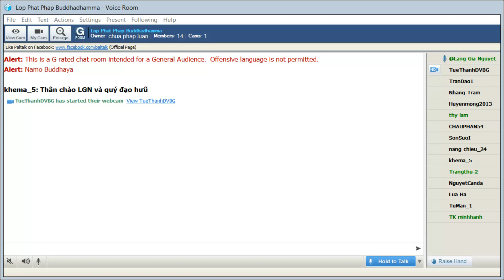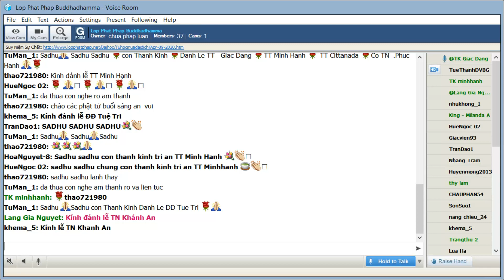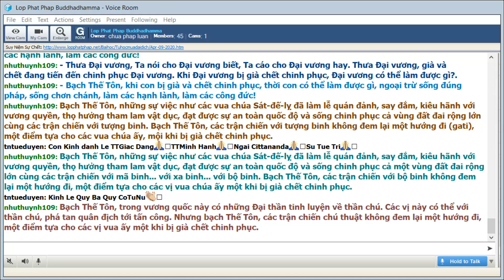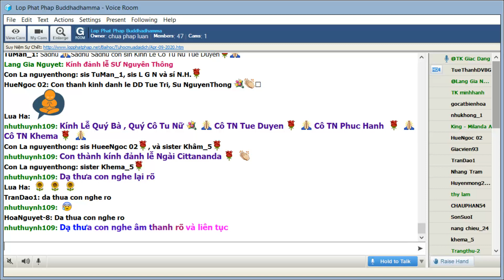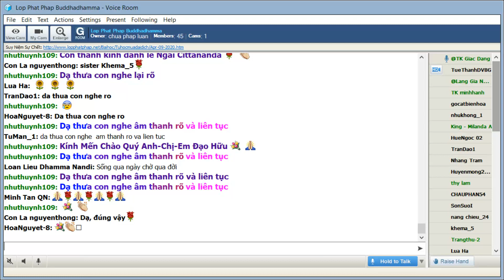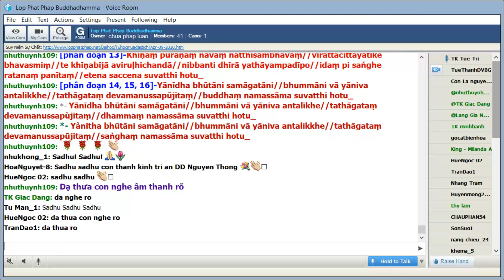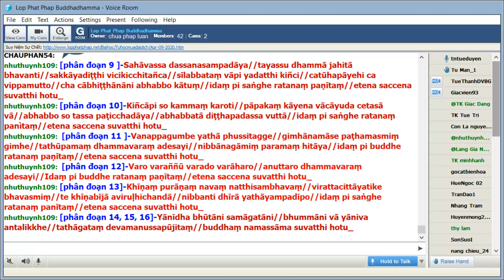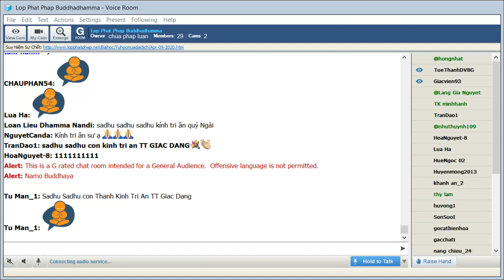09-04-2020 Tối Thứ Năm_Chương Trình Đặc Biệt:" Nạn Đại Dịch Corona"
Lop Phat Phap Buddhadhamma Tối Thứ Năm Apr 09-2020. Chương Trình Đặc Biệt Nạn Dịch Corona

@@@@@@@@@@  Suy Niệm Sự Chết  @@@@@@@@@@
                                   Trích từ Kinh Tạng Pàlì
                                  HT Thích Minh Châu dịch
                                              -ooOoo-